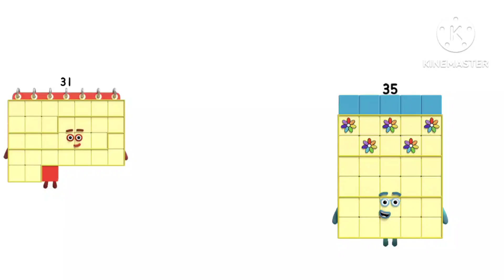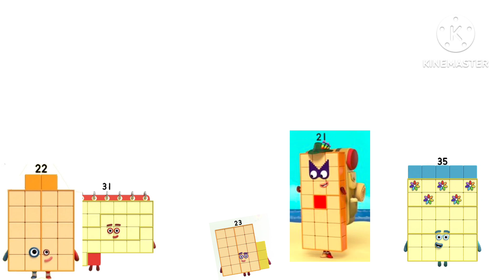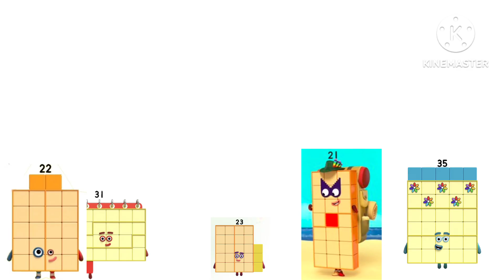Numberblock 23 rockets to Mars and Mercury For @TankTheMouse (Read description)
We will premiere it at 9:15PM! @TankTheMouse , go to the live chat to live with me!